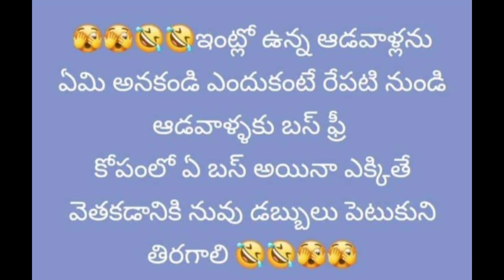FREE BUS IN TELANGANA| మహిళలకు బస్సు ఉచితం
FREE BUS IN TELANGANA

ladies bus free
free bus ladies
ladies ke liye bus free
hyderabad
Telangana bus free for ladies
travel video
travel in bus
bus traveling
free bus
mahilaon ke liye bus free
free bus service for women
free bus service for ladies
Rahul Gandhi announce free bus service for ladies in telangana
Bus travel for women scheme
Congress works